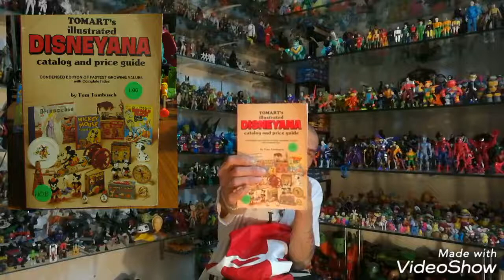CAJITAFELIZ LUPIGUETES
COLECCIONISTA